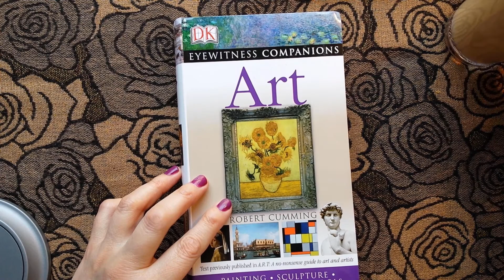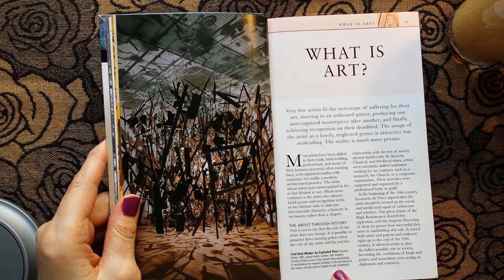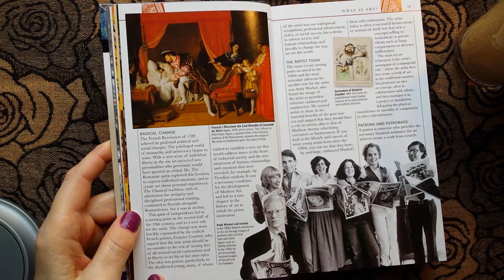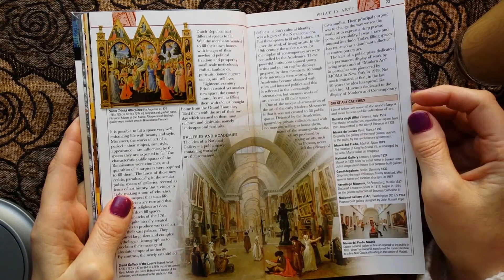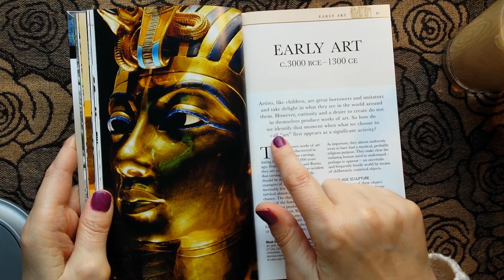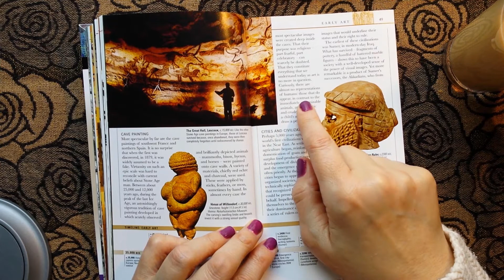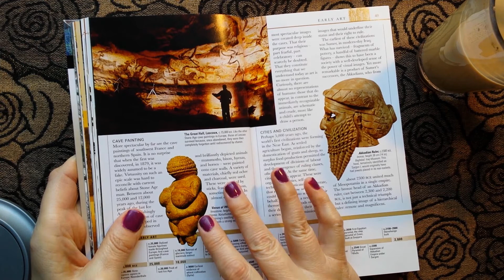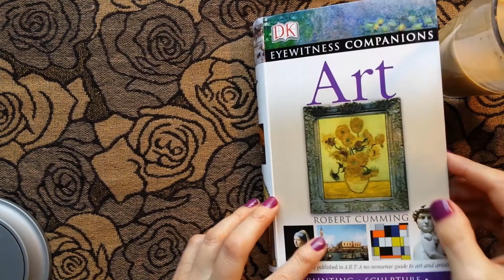ASMR | Whispered Reading | World Art HIstory Book, Page Turning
Hi! Today I'm doing a whispered reading of a lovely history of world art book while drinking my coffee. Join me for a bit of early art history and page turning sounds!